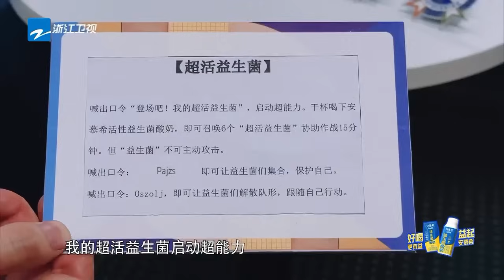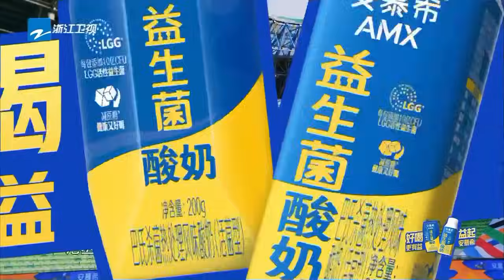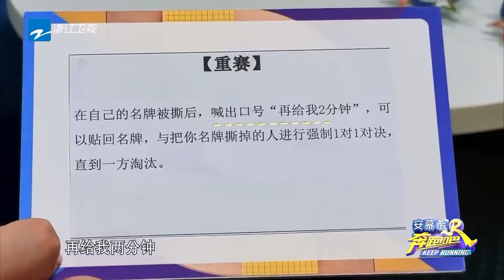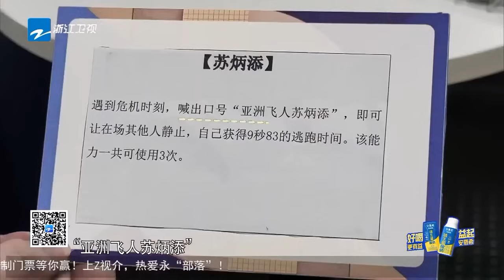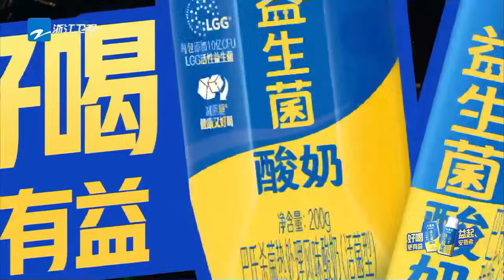周深超可愛變臉！不怪沙溢爹想rua深深的臉 小表情真是太靈動啦 |綜藝 |zhoushen | bailu | 奔跑吧